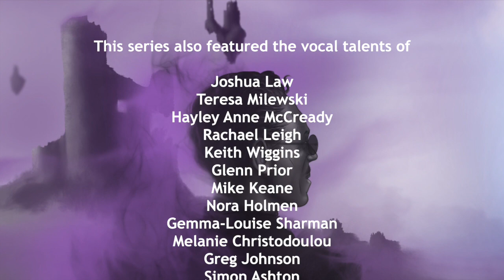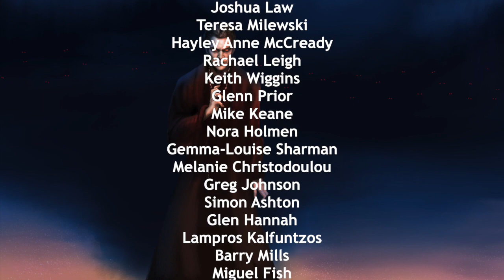Ghosts of Villains Past - Agnetha Deveaux - Series 3 Episode 12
Realising she never got to the bottom of the Demon’s plans, Agnetha reunites with memory extracting witch Trine, anarchist Nerys, and old partner in crime Harry Dorian to infiltrate the mind of Grantham, Michelle’s father.

Starring
Liz Corrick as Agnetha
Jennifer Fink as Lady Michelle
Royce Pentaghast as Turmell and Croft
Schuyler Boe as Charlotte
Mara Blackledge as Nerys
Kat Leroy as Trine
Jake T. Hodgetts as Harry Dorian
Stewart Fulton as Lord Grantham
Michael Mengarda as the Narrator